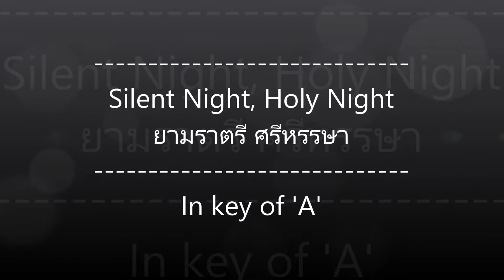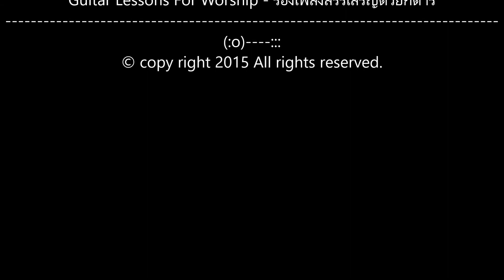Silent Night ยามราตรี ศรีหรรษา in English and Thai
Merry Christmas! Teh Kittikul - For Facebook group 'Guitar Lessons For Worship - ร้องเพลงสรรเสริญด้วยกีต้าร์'
ยามราตรี ศรีหรรษา
มีราชา มาประสูติ
จากสาวพรหม- จารีย์บริสุทธิ์
เป็นกุมาร น่ารักที่สุด
มาเพื่อช่วยชาวโลกา (2x)
  ยามราตรี แสนดีเลิศ
พระเยซู ผู้ประเสริฐ
เป็นพระเจ้า เสด็จลงมาบังเกิด
ทูตสวรรค์ สรรเสริญชูเชิด
เพราะผู้ไถ่ได้บังเกิด (2x)
  ยามราตรี ศรีสำราญ
  เมษบาล พากันไป
  เฝ้ากุมารที่ หมู่บ้านเบธเลเฮม
  เห็นพระองค์ ทรงสุขเกษม
  บรรทมอยู่ในรางหญ้า (2x)
ยามราตรี ศรีสง่า
เป็นเวลา เรารอดบาป
เพราะพระเยซู ช่วยพ้นคำแช่งสาป
สมควรสรร เสริญโมทนา
เราจึงกราบไหว้บูชา (2x)
Silent night, holy night,  all is calm, all is bright
D                       A
Round yon virgin Mother and Child,
D                      A
Holy Infant so tender and mild,
E              A                 E              A
Sleep in heavenly peace,     Sleep in heavenly peace.

Silent night, holy night, shepherds quake at the sight,
Christ the Saviour is born,     Christ the Saviour is born.